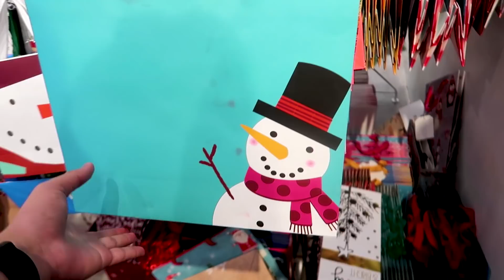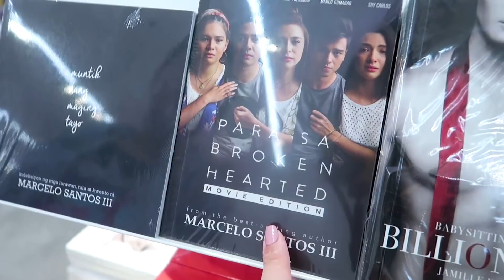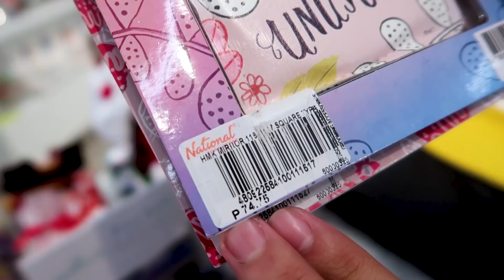LAST-MINUTE CHRISTMAS SHOPPING! (cheap gift ideas) ft. National Bookstore | Cedrix Eligio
Hey guys! It's me Cedrix! in this vlog, we will be shopping for christmas gifts for my family and friends. this will also serve as a buying guide for your last-minute christmas shopping! national bookstore is kind enough to invite me to shop for christmas gifts at there store!